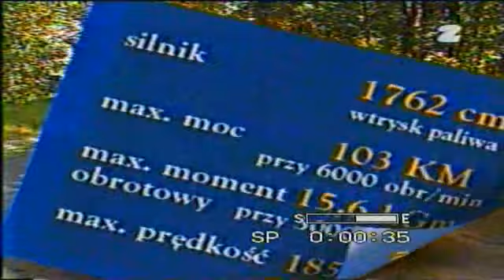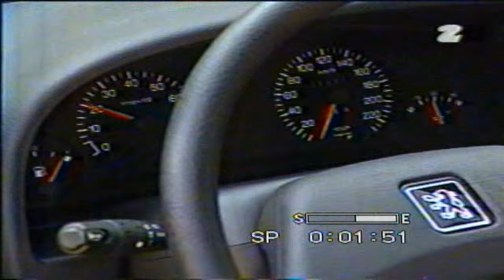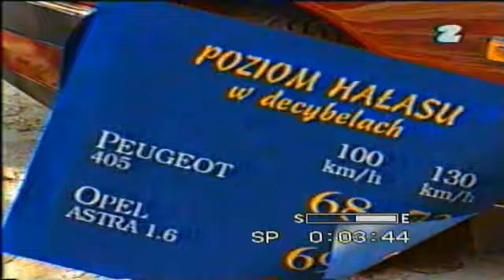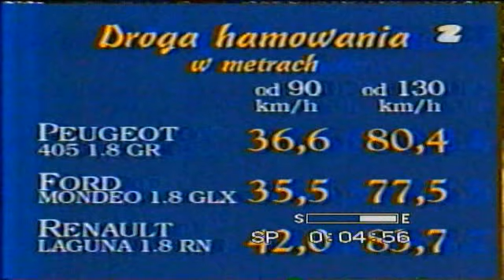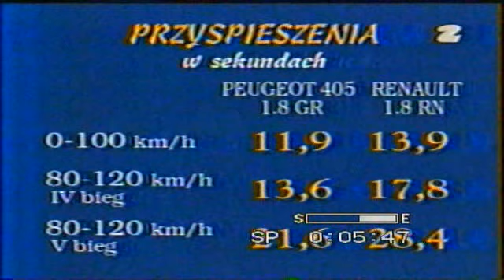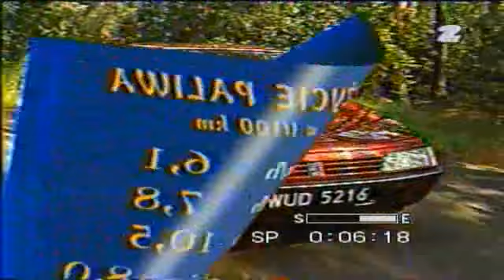Peugeot 405 GR 1.8 103 KM (benzyna) - test magazynu Auto TVP2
Test Magazynu Auto, emitowany w latach 90-tych w stacji TVP2. Nagranie z kasety VHS
Prowadzący red. Jerzy Iwaszkiewicz, red. Antoni Mielniczuk.

Debiut auta: 1987 rok
Następca auta: Peugeot 406 debiut w 1995 roku
Konkurencja:
Citroën BX
Ford Sierra
Opel Vectra
Volkswagen Passat
Renault 21
Fiat Croma
Nissan Primera